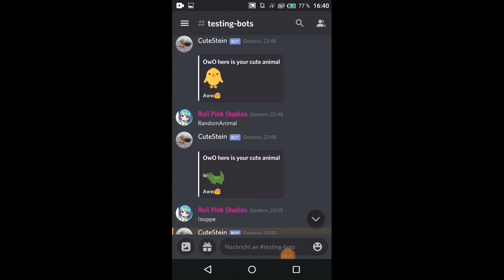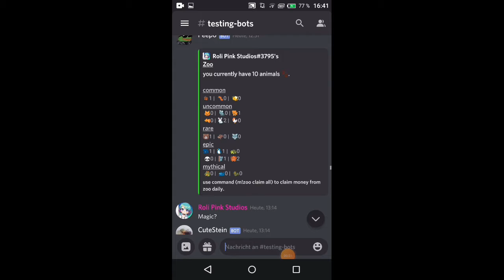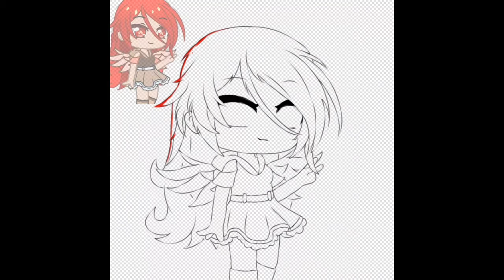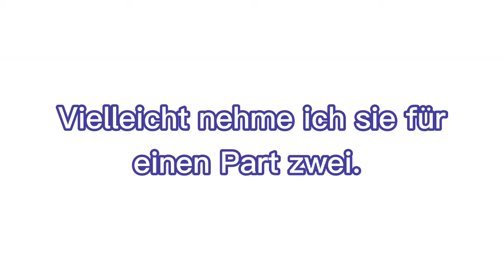Making a Gacha Oc by random food and animals || german/Deutsch || English subtitle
OwO ja ich habe eine pause gemacht. Hat man nicht gemerkt? Ich weiß...
Aber hey, ich habe sie genossen. Es war schön mal einen Tag lang sich nur mit discord und bots zu beschäftigen UwU.

◻Apps, die ich verwendet habe◻:
Schneiden:
↳Cap Cut

Edit machen:
↳Ibispaint x

OC machen:
↳Gacha Club

Fürs bot programmieren:
↳Bot desinger Für Discord
↳Programmiersprache: Javasript

Thumbnail:
↳Ibispain x

↳Alle diese Apps sind kostenlos UwU. Könnt gerne mal vorbei schauen. Das ist keine Werbung sondern eine Empfehlung.

Outro: • Candy •

⪢Falls ihr noch Fragen habt, könnt ihr diese gerne in den Kommetaren stellen.